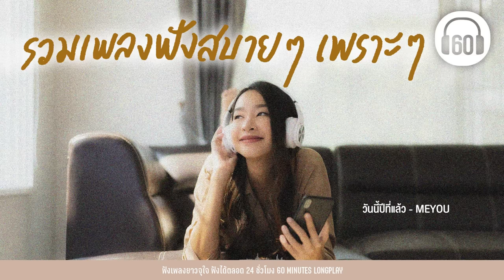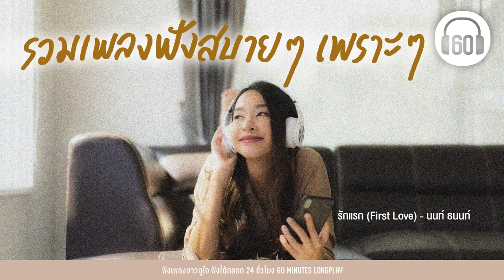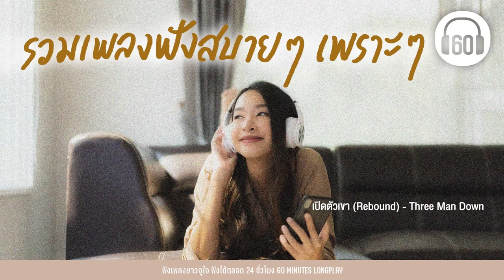รวมเพลงฟังสบายๆเพราะๆ (เพลงน่าฟัง เพลงฮิตเพลงดังในtiktok)【LONGPLAY】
ฟังเพลง ฟังต่อเนื่อง เพลงเพราะ ฟังเพลงยาวจุใจ ฟังได้ 24 ชั่วโมง

00:00 วันนี้ปีที่แล้ว - MEYOU
3:55 ลั่นทม (ละครหอมกลิ่นความรัก)  - COCKTAIL
8:24 เจ็บเมื่อไหร่(CALL ME)  -คริส พีรวัส
11:50  บรรยากาศ  -Only Monday
16:24 ฉันคือดวงจันทร์  -Monica
19:56 รักแรก (First Love) -  นนท์ ธนนท์
24:18 เปิดตัวเขา (Rebound)  - Three Man Down
27:55 ไม่เป็นรอง -COCKTAIL
32:40 จมน้ำตา  -NEW JIEW
36:39 ทนได้ทุกที - TaitosmitH